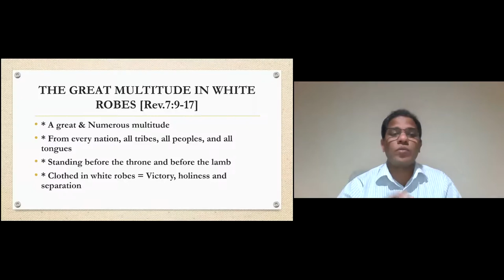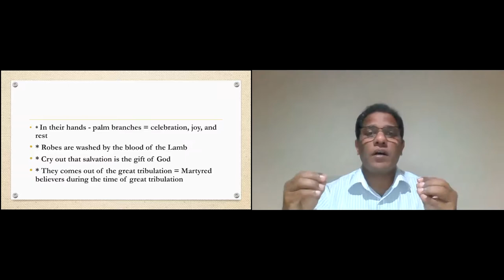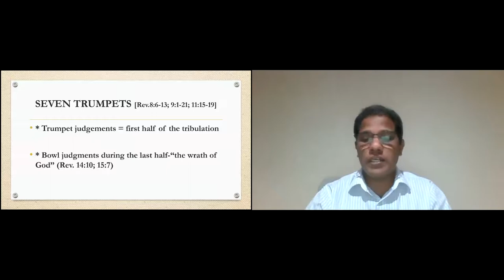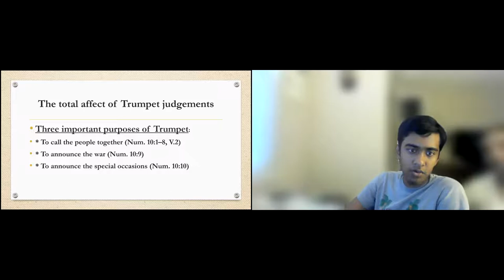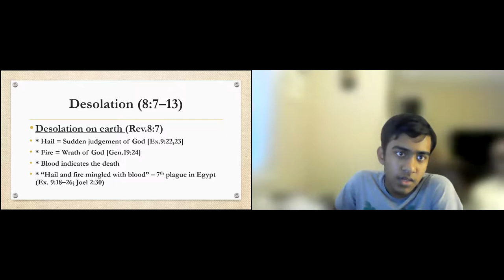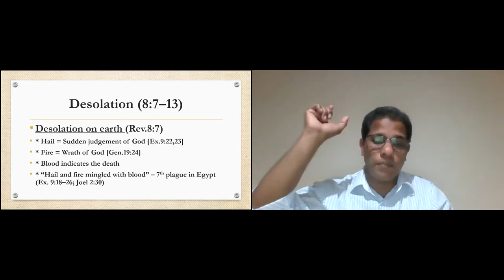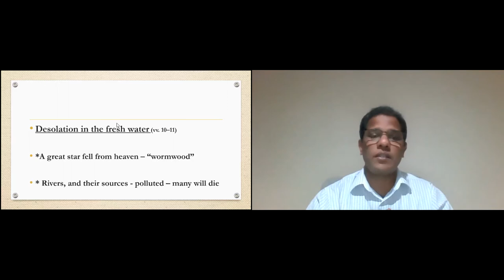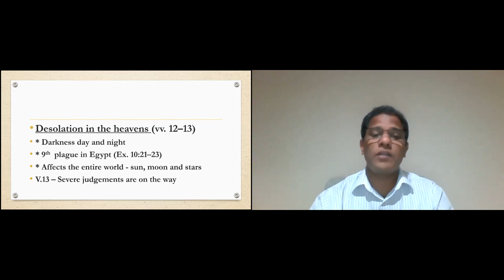Revelations Seven Trumpets - Bible Study: July 16th 2021